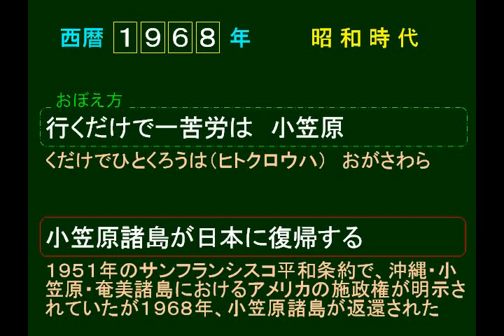4a 1968 小笠原諸島が日本に復帰する